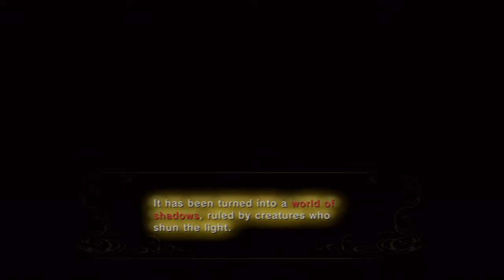Twilight Princess HD - EP 1 - LÆÑK to the Past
Why is everyone in this game so heckin ugly?